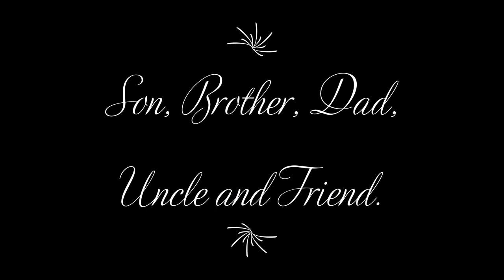Gilbert Montoya Memorial Pictures